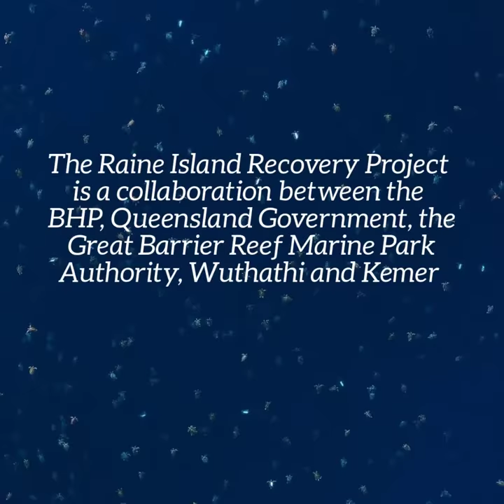Raine Island Recovery Project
Thousands of turtles nesting at improved Raine Island